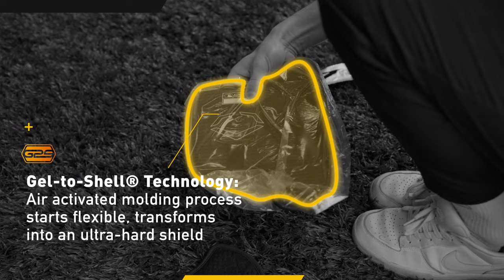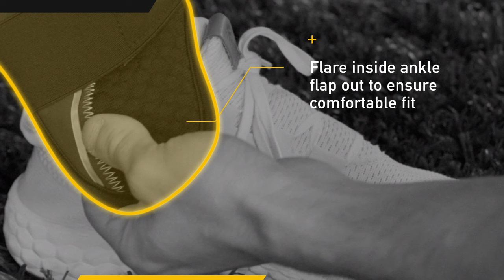EvoShield Pro-SRZ™ 2.0 Leg Guard Fitting Video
Rip it. Fit it. Wear it. Follow these step-by-step instructions to achieve a perfect fit of your EvoShield Pro-SRZ™ 2.0 Batter's Leg Guard. Form the Gel-to-Shell® Technology shield to the shape of your leg for custom-fitting, innovative protection.